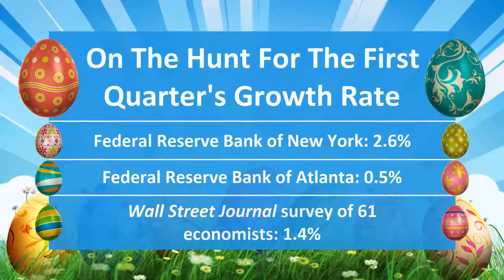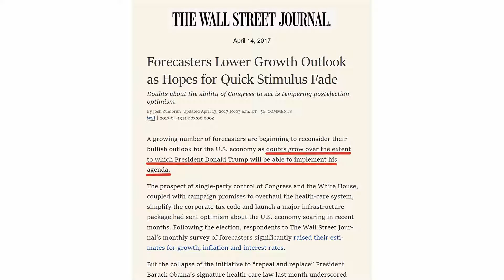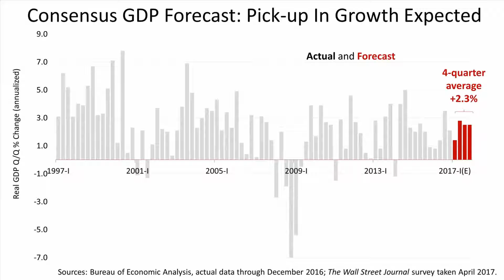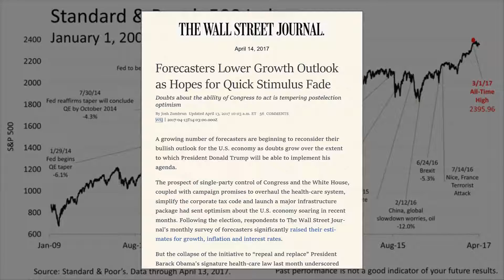On The Hunt For Answers About The Future By: Fulbright Financial Consulting, PA Of Durham, NC